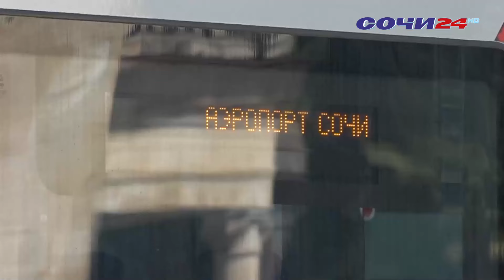Из южной столицы в Абхазию отправилась первая "Ласточка".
Как часто они будут ходить в этом году и сколько стоят билеты? Подробности в сюжете.